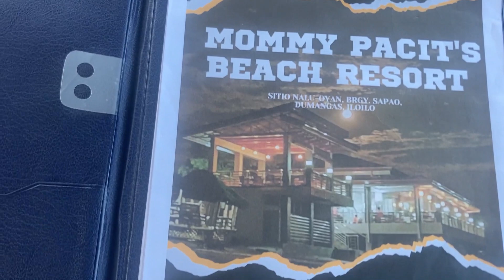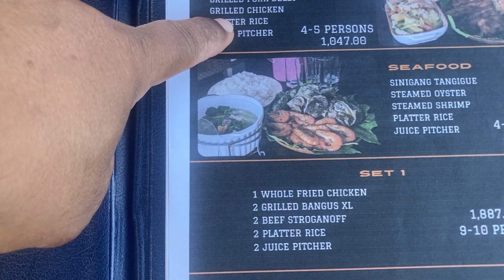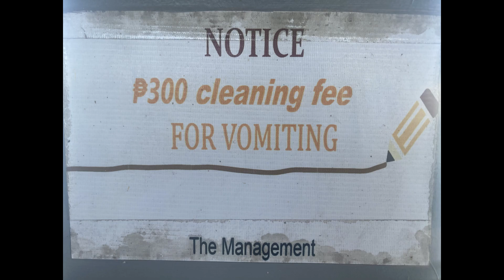Lunch at Dumangas Iloilo RoRo Terminal S2E33